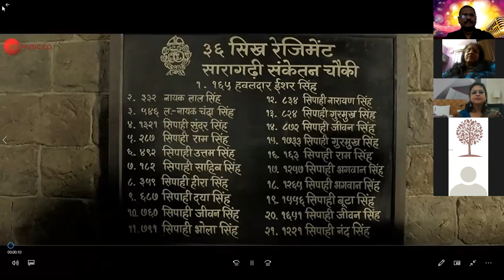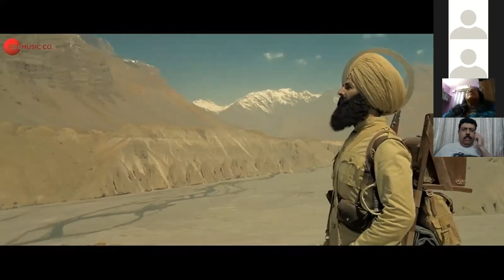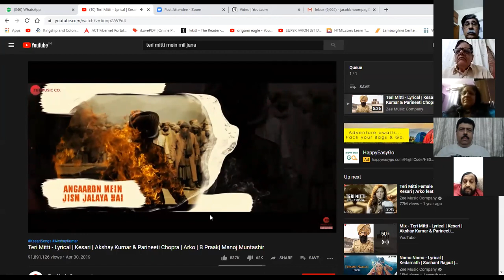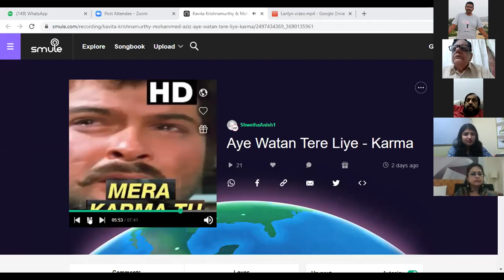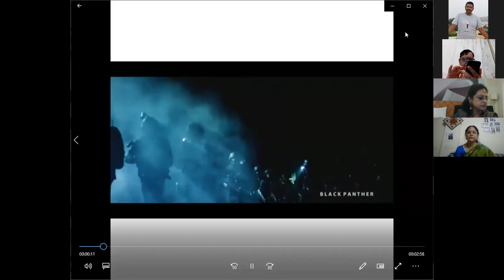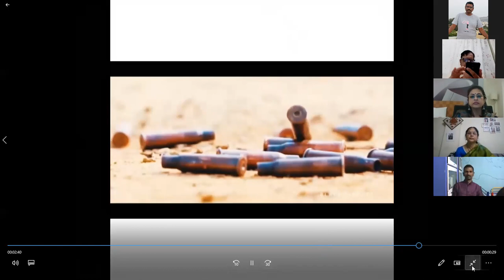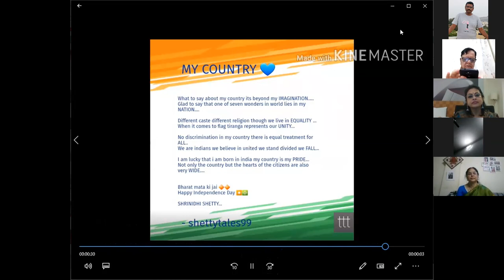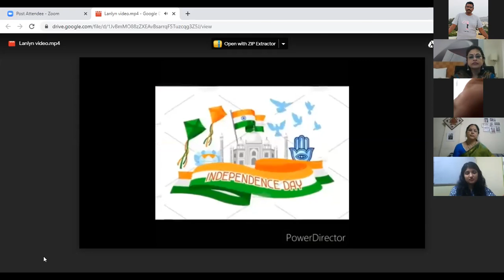Mile Sur Mera Tumhara- Coming together to Celebrate the Josh of Azaadi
PRCI- Hyderabad Chapter presents
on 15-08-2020